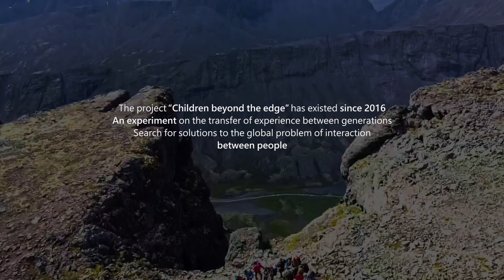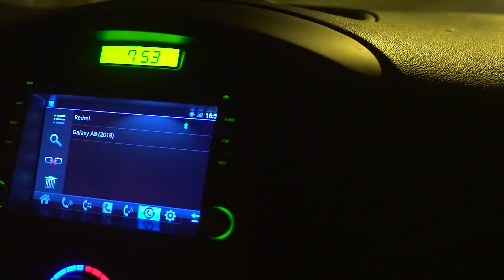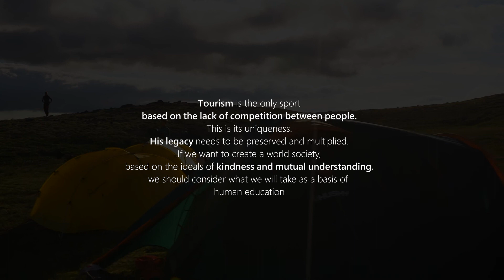Sport of the future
Sociology, psychology, sports, interethnic relations, child rearing, personality, family, society, big world problems from an unusual angle...This is not just a set of concepts and terms. They are all interconnected.
We present to you the new work of our team.
We invest a lot of effort, money, time...
there are many interesting ideas in the future.
If you think this project and the topics it touches on are really important, share this information with others.